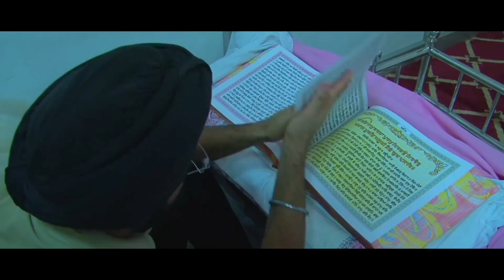Laga Darbar Mere Sone Dataar Da - Rani Saund - Latest Punjabi Dharmic Geet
MusicRohitRaj - Crazyboystudio - DeepakKumar - HarmeetSKalra
SpecialThanks - InderveerSingh - HarmanSingh
PublicityRajaFilms - - India cameraman -Rohit - Focus Deepak Kumar.